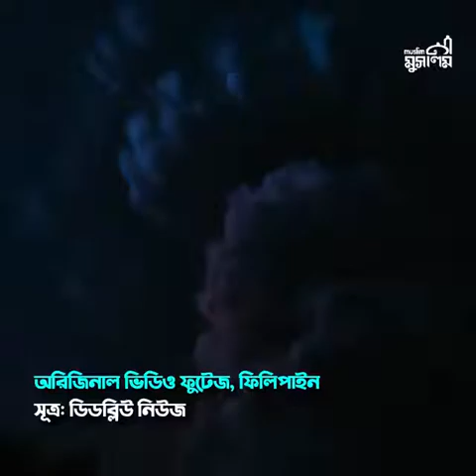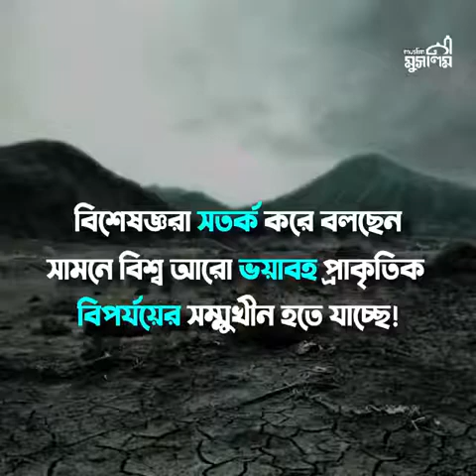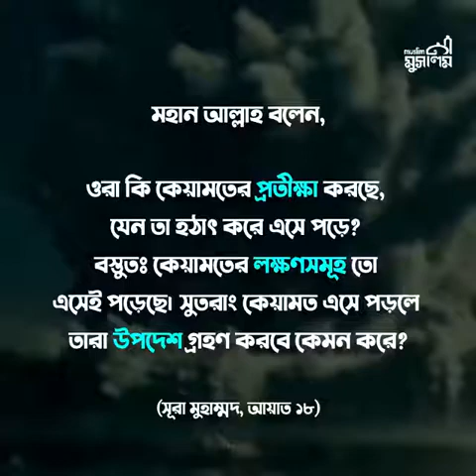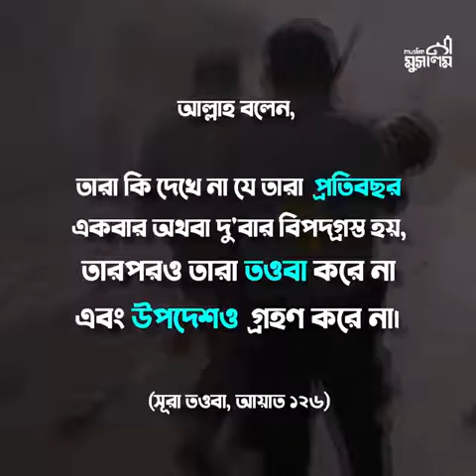সময় আসন্ন, মানুষ বেখবর!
মহান আল্লাহ বলেন, "মানুষের হিসেবে গ্রহণের সময় ঘনিয়ে এসেছে, অথচ তারা বেখবর হয়ে মুখ ফিরিয়ে নিচ্ছে।" (সূরা আম্বিয়া, আয়াত ১)
*আমাদের Muslim Academy এর বিভিন্ন সাইটে ভিজিট করুনঃ